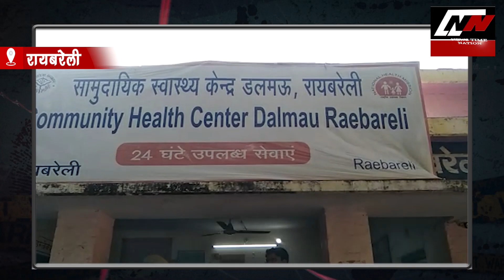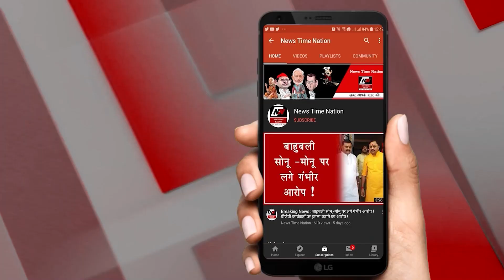अमेठी में धरे गए नशेड़ी अब्दुल मोईद ! | News Time Nation